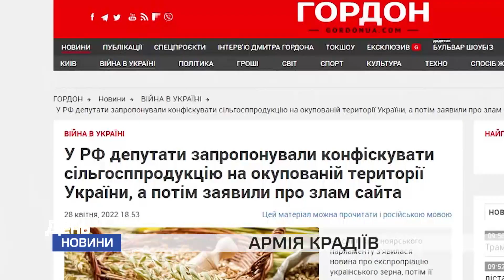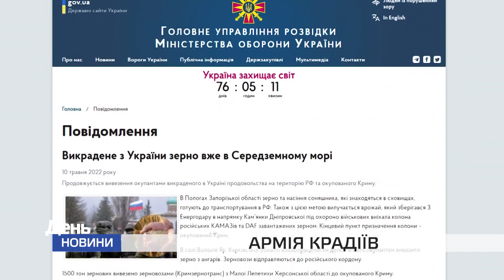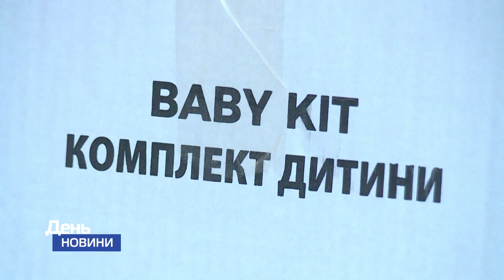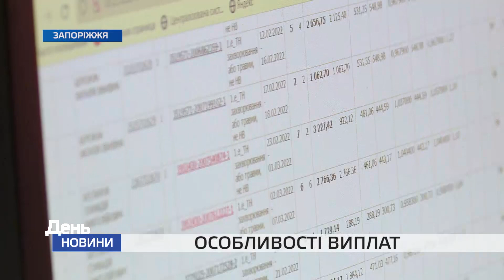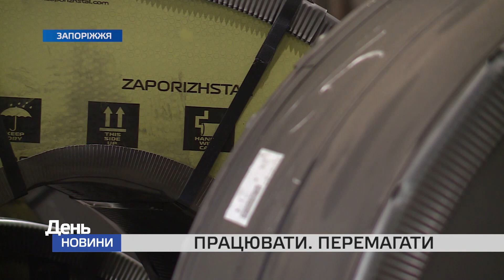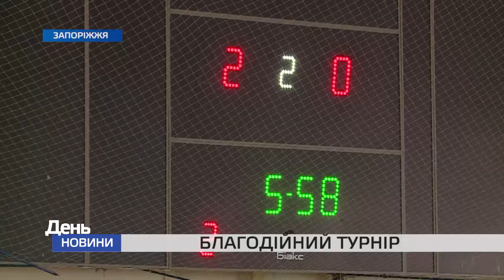День Новини TV5 від 11 05 2022 17:00